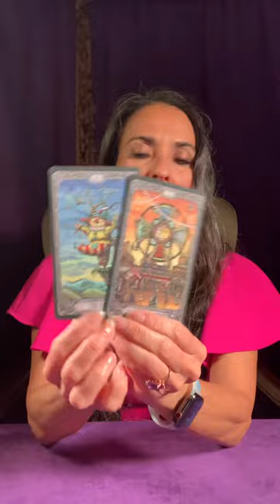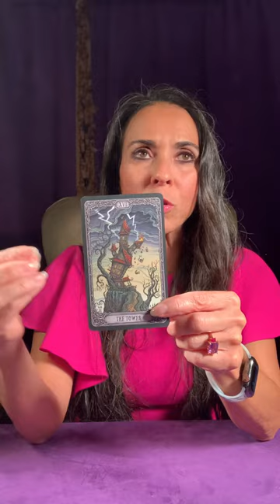General Message… Move New Beginning